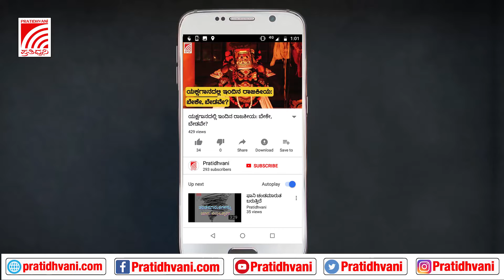ರೈತ ಮಹಾಪಂಚಾಯತ್ ಗೆ ಕಾಗೋಡು ಚಳವಳಿಯ ಹಿರಿಯ ಜೀವಗಳ ಕರೆ ಏನು?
ದೇಶವ್ಯಾಪಿ ಉಳುವವನೇ ಹೊಲದೊಡೆಯ ಎಂಬ ಘೋಷಣೆಯ ಮೂಲಕ ಕ್ರಾಂತಿಕಾರಕ ಭೂ ಸುಧಾರಣೆ ಕಾಯ್ದೆ ಜಾರಿಗೆ ಕಾರಣವಾದ ಮಲೆನಾಡಿನ ಗೇಣಿ ರೈತರ ಹೋರಾಟದ ಕುರಿತು ಹೋರಾಟದ ಮೂಲ ರೂವಾರಿ ದಿವಂಗತ ಹೆಚ್ ಗಣ‌ಪತಿಯಪ್ಪ ಅವರ ಪತ್ನಿ ಮಂಜಮ್ಮ ಗಣಪತಿಯಪ್ಪ ಅವರ ಅಭಿಪ್ರಾಯ ಇಲ್ಲಿದೆ.